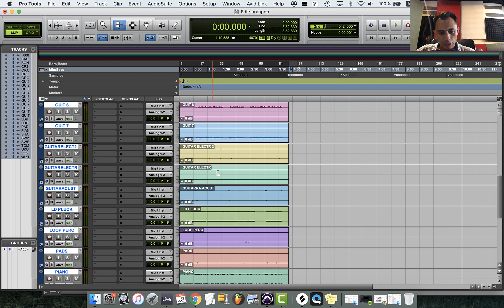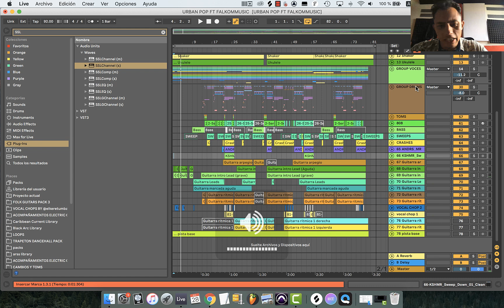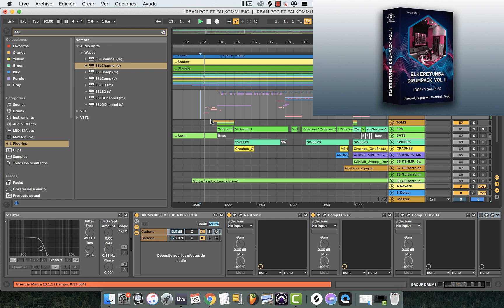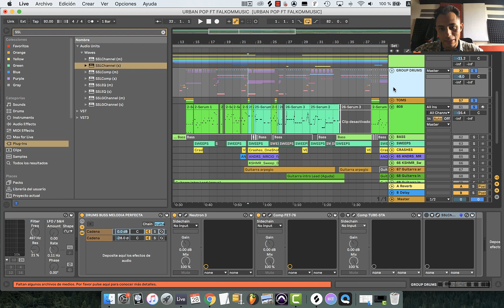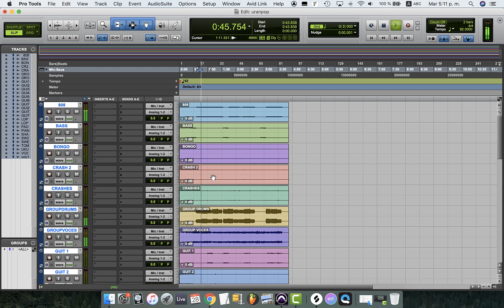COMO EXPORTAR TRACKS PARA MEZCLA ( DE LA FORMA 'CORRECTA' )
Siganme en Insta @elkeretumba

DESCARGA TODA MI LIBRERIA AQUI!!!   LOOPS Y SAMPLES

IMPORTANTE: Dar click en  COMPRAR Y OK EN CARRO DE COMPRA , PAGO VIA PAYPAL Y DESCARGA INMEDIATA !!
 OTROS MODOS DE PAGO►►  CONTACTO DIRECTO

SI QUIERES VER MATERIAL MEJOR QUE ESTE DALE AQUI !!!

VETE AQUÍ PARA UN  REGALO SORPRESA !!!

🎹🎹🎹 PARA DESCARGAR BEATS GRATUITOS Y EXCLUSIVOS INGRESA AQUÍ !!

Si quieres mas tutoriales como este Y LIBRERIAS GRATIS Sigue este